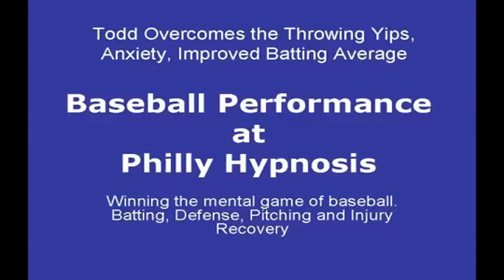Softball Mental Toughness Hypnosis near Tokyo Japan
Philly Hypnosis Performance Call Dominate in the zone Team & Individual. near Tokyo Japan for Golf, baseball, softball, hockey, basketball, NFL,MLB,NBA,NHL, MLB, Softball, throwing yips, Baseball batting improvement. Hitting improvement.

Areas we help baseball players and teams from little league to professional players
• Loss of Confidence
• Managing Mistakes, Errors and Strike Outs
• Anxiety, Tension, Self-Doubt Before and During a Game
• The Fear of Choking at Bat
• Battling with the Throwing Yips
• Becoming Overwhelmed by Pressure
• Trouble "Getting into The Zone and Staying in The Zone"
• Fear of Injury or Recovering from Injury
• Loss of Concentration
• Fear Executing a Particular Throw, Catch or at Bat
• Anger Control
• Doubt You Can Win and Losing to Players You Know You Should Beat
• Consistency Problems
• Lack of Confidence
• Poor Training Skills
• Inconsistency
• Loss of Timing/Tempo
• Inconsistency from Practice to Game Day Performance
• Interpersonal Problems with Coaches/Parents/Family
• Overcoming Pressure with the Crowds and Media
• Blocks and Interpersonal Issues with Partners/Teammates
• Slump Busters at Bat
Philly Hypnosis serving players around the world
116 E Butler Pike, Chalfont Pa. 18914

Get a new mental focus for throwing yips, batting, pitching, hitting,  to play, show cases, state championships, world series, scholarships, contracts.

 Baseball Sports Psychology Hypnosis , Baseball Sports Psychology Hypnosis} hology weird fake "High School" Sports, baseball batting, hitting baseball.